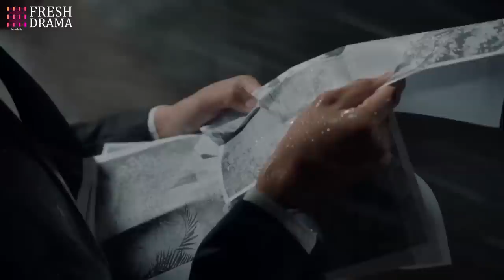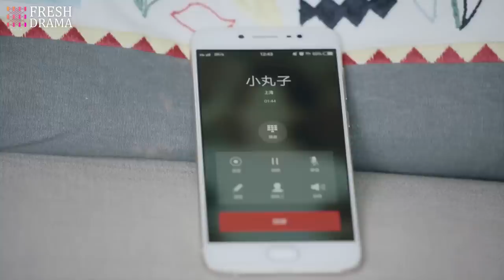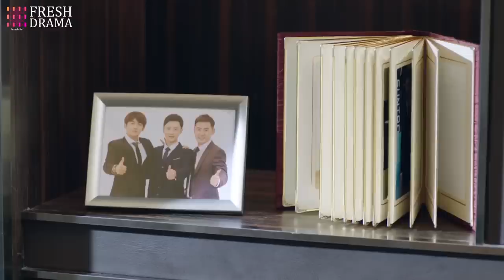【ENG SUB】Our Best Time EP01︱Tong Meng Shi, Rain Wang, He Mei Xuan, Liu Chao, He Rui Xian, Rong Rong